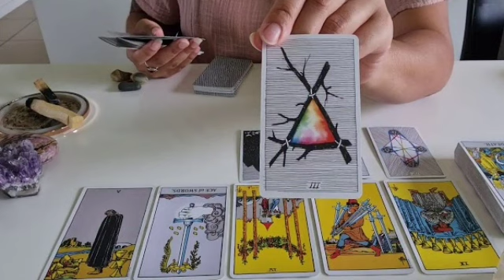تاروت برج القوس من 5 إلى 12 نوفمبر 2022 \\ شرارة الحب تذبح قلب الحبيب😍رجوع حق🙏إنتصارات متتالية لك😌